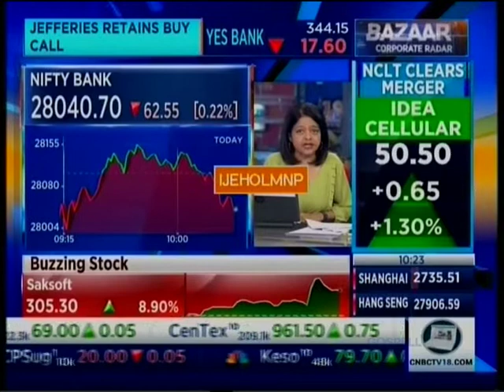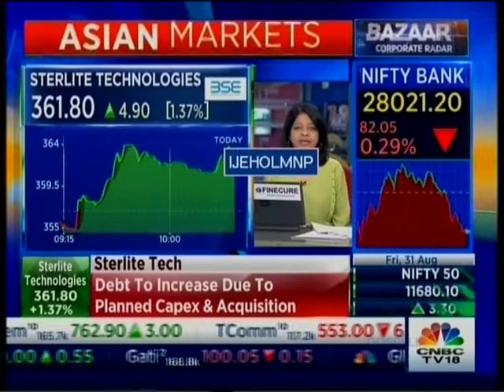CNBC Bazaar Corporate Radar 31 Aug 2018 05min 46sec Mr Anand Agarwal CEO, Sterlite Tech 10 23am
As ICRA upgraded the ratings on SterliteTech's non-convertible debenture (NCDs) and letter of credits (LoCs) to AA, Anand Agarwal, Group CEO, Sterlite Tech spoke to CNBCTV18 about the Company's business plans and growth outlook. Have a look...